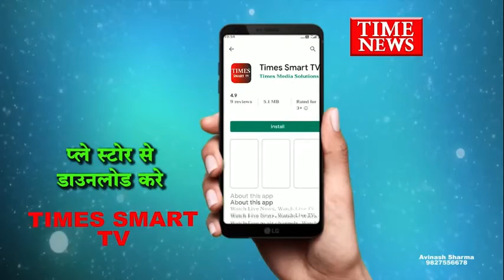मोबाइल गुम व चोरी की शिकायत पर इन्दौर क्राइम ब्रांच ने कार्यवाही करते 119 मोबाइल बरामद किए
इन्दौर क्राइम ब्रांच द्वारा सिटीजन कॉप पर लगातार मिल रही मोबाइल गुम व चोरी की शिकायत पर इन्दौर क्राइम ब्रांच ने कार्यवाही करते हुए 119 मोबाइल आवेदकों को सुप्रत किये वही गुम हुए मोबाइल मध्य्प्रदेश के विभिन्न जिले व राज्यो से इंदौर क्राइम ब्रांच ने बरामद किए थे जिसकी कीमत लगभग 20 लाख रुपए बताई जा रही है

वर्ष 2020 व 2021 में इन्दोर क्राइम ब्रांच को सिटीजन कॉप पर मोबाइल गुम व चोरी की शिकायत लगातार मिल रही थी जिस पर आज डीआईजी मनीष कपूरिया द्वारा 3569 मोबाइल में से 119 गुम व चोरी गए मोबाइल आवेदकों को दिए गए वही बरामद मोबाइल 119  की कीमत 20 लाख रुपये बताई जा रही है जिसमे आईफोन , वन प्लस , सैमसंग , रेडमी , वीवो , ओप्पो आदि कंपनी के महंगे मोबाइल फोन आवेदकों को दिए गए वही डीआईजी मनीष कपूरिया ने आमजन से अपील की है कि सिटीजन कॉप एप्लिकेशन डाउनलोड करे इस एप्लिकेशन में प्रशासनिक व पुलिस अधिकारियों के संपर्क के अलावा कई महत्वपूर्ण फीचर है जिसमे किसी भी घटना , गुम व किसी वस्तु की चोरी के संबंध में शिकायत कर्ता ऑन लाइन पुलिस में कंप्लेंट दर्ज करवा सकते है

मनीष कपुरिया , डीआईजी